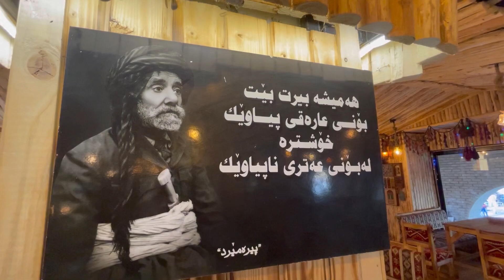طباخ سوري يفتتح مطعم تراثي قرب قلعة اربيل